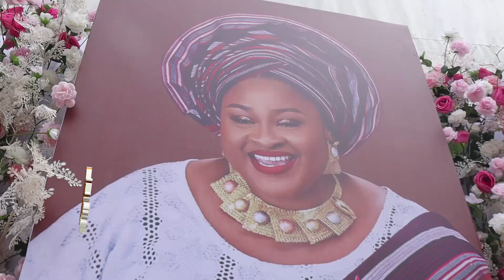MRS. YEMISI NWOSU CUT HER 50TH BIRTHDAY CAKE WITH HER BEAUTIFUL CHILDREN AND HER HUBBY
Bisi Ologe Tv Show is a contemporary Nigerian entertainment TV magazine programme borne from the need to fuse the popular indigenous Yoruba culture into the growing entertainment industry of Nigeria and the rest of the world.Kindly subscribe now